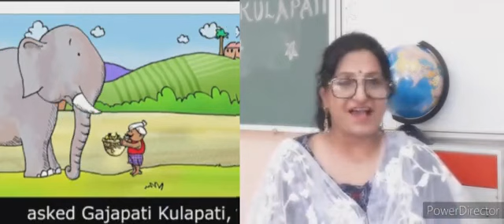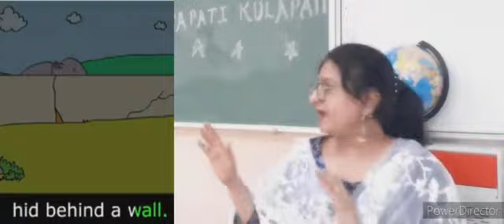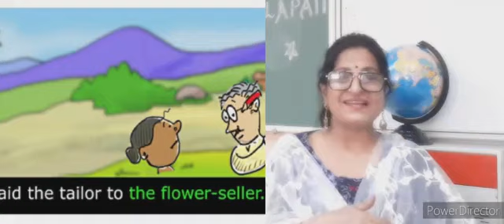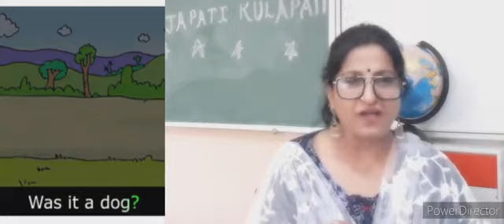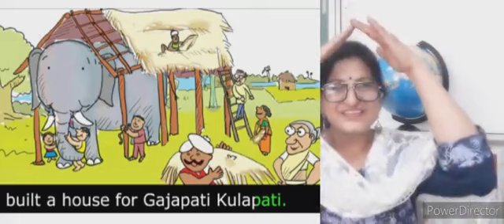Gajapati Kulapati...Story Time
Story Telling Activity,  Story Time Fun Time...Moral Stories